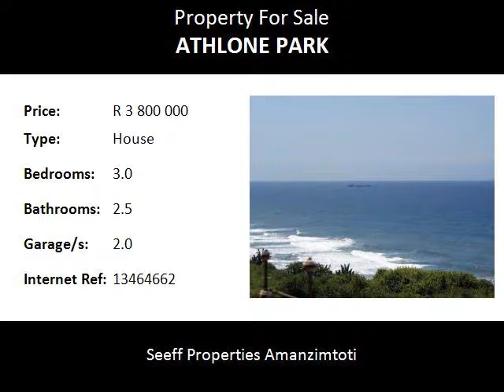3.0 Bedroom House For Sale in Athlone Park, Amanzimtoti, South Africa for ZAR R 3 800 000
Bedrooms: 3.0
Bathrooms: 2.5
Garages: 2.0
Price: R 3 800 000

Property Description:

Situated on a large stand, this home offers open and spacious living. Luxurious style with spectacular views of the Indian Ocean. Offering light and bright living areas which all open to appreciate absolutely beautiful sea views. The bedrooms give a warm atmosphere and has plentiful cupboard and floor space. From the very spacious lounge step onto the patio and into the jacuzzi overlooking the ocean and enjoy the sight of dolphins and whales.  Open the kitchen hatch and cook with a view!  If you enjoy boats, the patio is where you want to be to watch the movement from the comfort of your own space.

This beautiful home is situated 2km from the main shopping complex in Amanzimtoti and a further 2km from the main swimming beach and major attractions. Easy access to the N2 highway for the working couple. There are excellent schools in the area as well as medical care facilities. The house is situated in a most convenient location with easy access to all a family may need.